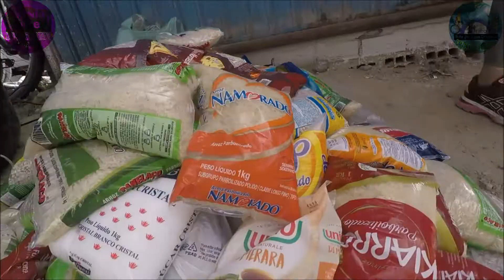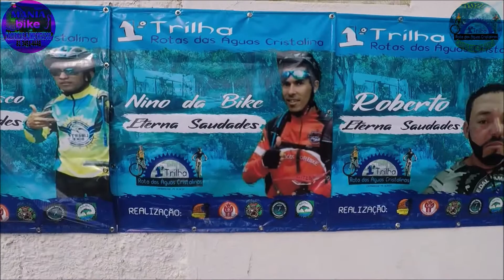1ª TRILHA (PARTE 1) ROTA DAS ÁGUAS CRISTALINAS, CAMARAGIBE-PE. ALDEIA🕗🚲.